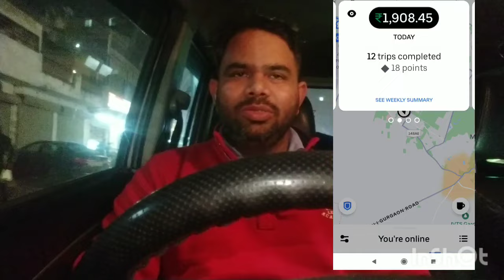उबर अपने ऐड स्टॉप फंक्शन में कर रहा है गड़बड़ || लंबी ट्रिप में हो रहा है ड्राइवर भाइयों को नुकसान